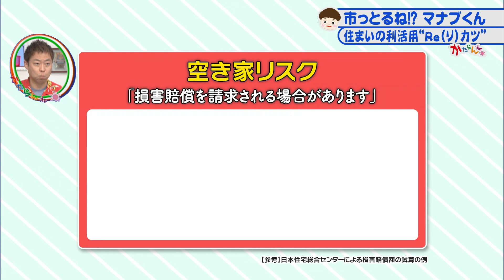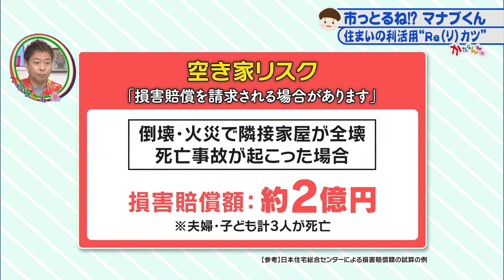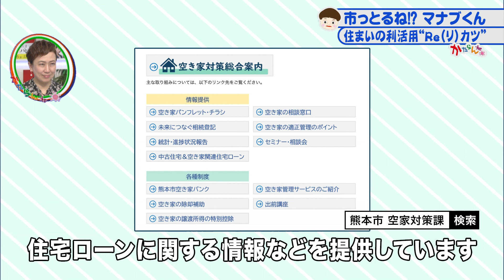かたらんね「熊本市 市政情報コーナー 市っとるね！？マナブくん～住まいの利活用“Re（リ）カツ”～」（2022年9月7日放送）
英太郎のかたらんね　水曜コーナー「熊本市 市政情報コーナー 市っとるね！？マナブくん」
熊本市のことをマナブくんと学ぼう！